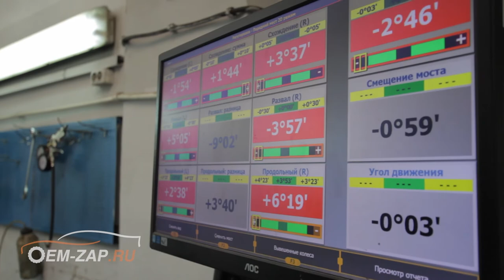Kia Sorento 2008 d4cb люфт рулевой рейки? Как решить проблему?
Находимся по адресам:
👇👇👇👇👇👇👇👇👇ЖМИ КНОПКУ "ЕЩЁ"👇👇👇👇👇👇👇👇👇

Север
🕘🔛🕗 График работы: с 9 до 20 без выходных.

Рулевая рейка – это важный элемент конструкции автомобиля, влияющий не только на безопасность, но и на комфорт.

Неисправность рулевой рейки может привести к нежелательным последствиям, и по этим причинам в нашем техническом центре на этот узел всегда обращают особое внимание. К нам приехал наш постоянный клиент на автомобиле Kia Sorento 2008 года на техническое обслуживание (ТО). Жалоб от клиента не было. При регламентных ТО всегда проводится ряд диагностических и проверочных работ, и при выполнении этих работ выявляются неисправные элементы.

Так и получилось с данным автомобилем. При проведении диагностических работ был выявлен большой люфт рулевой рейки, сразу сообщили клиенту о неисправности, т.к. она влияет на безопасность дорожного движения. Клиент взял паузу, чтобы подумать. Думал он не больше суток и, взвесив все за и против, принял решение о ремонте рулевой рейки. Сами мы не ремонтируем рулевые механизмы, т.к. для этого требуется определенное оборудование и навыки. Да и мы всегда за установку новой детали, поскольку она гарантирует длительное время эксплуатации.

Почему замена, а не ремонт спросите вы? Потому что, как показывает практика, ремонт рулевых реек производится в основном деталями не очень хорошего качества и такого ремонта, как правило, хватает ненадолго - приблизительно на 20-30 т.км., в то время как поставив новую, вы забудете о проблеме.

Итак, поскольку желание клиента для нас закон, мы сняли рулевую рейку для дальнейшей транспортировки ее в ремонт силами клиента. Отремонтировав рейку, клиент привез ее обратно к нам для установки на автомобиль. Установили, снова проверили на люфты и отрегулировали углы установок колес. Дальше только время покажет на сколько хватит ремонта, но пожелаем клиенту не сталкиваться с такой неисправностью. Ну а если что - мы всегда на месте.